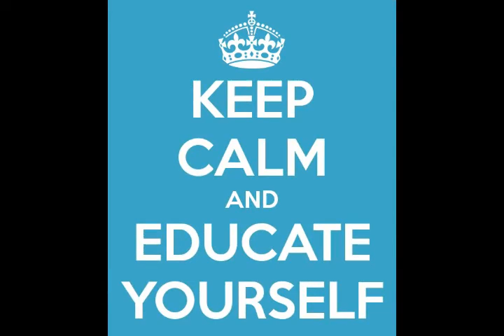NOT CAPITALISM! 😱 (Tom Woods & C Jay Engel)